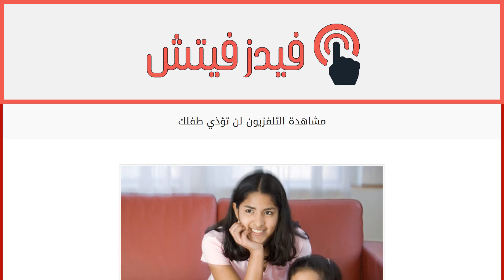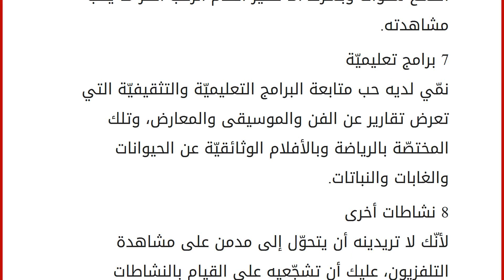مشاهدة التلفزيون لن تؤذي طفلك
إقراألمقال كاملا :
دينا زين الدين-بيروت
يمكن لصغيرك أن يتحوّل إلى مدمن على مشاهدة التلفزيون في حال اعتبرت أنّ جلوسه لساعات طويلة أمامه يريحك من كثرة طلباته ومشاغباته أو من تعاركه مع إخوته، فتتركينه يتابع ما يشاء، ويمكن لهذه الشاشة الصغيرة أن تنمّي ذكاءه وتحسّن مهاراته وتجيبه عن الكثير من تساؤلاته في حال انتقيت له برامج مناسبة لسنّه ومدى استيعابه. فأيّ الاحتمالين ستختارين؟
1 برامج مفيدة
من الطبيعي أن ترغب الأم بالأفضل لأولادها، وستختار أن تراقب محتوى ما يرونه على التلفزيون، والأمر لا يتطلّب مجهوداً كبيراً، فهناك الكثير من البرامج المفيدة التي تعرضها الشاشات.
2 ألوان وحركات
على الطفل حتى عمر السنتين أن يشاهد الرسوم المتحرّكة المليئة بالحركة والألوان والبرامج اليوميّة المخصّصة للأطفال التي تقدّم رقصات وأغاني يسهل حفظها وتطبيقها.
3 استمتعي برفقته
صحيح أنّك تنتظرين ساعة جلوسه قبالة الشاشة كي تقومي بأعمال شتّى، لك